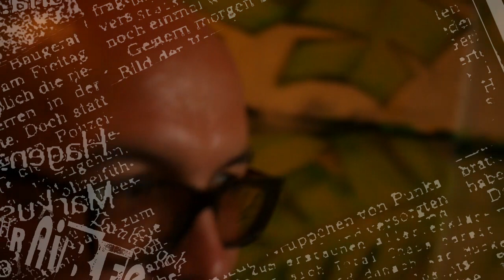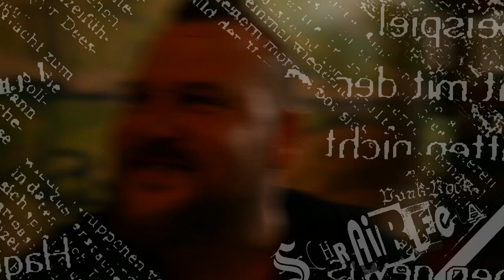die Skeptiker, Cafespione (+interview), Fahnenflucht, Telekoma live beim Resist to exist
Hammer Konzert!
Schönes Interview!
Viel Spaß:
0:10 Telekoma live

2:06 Küchenspione, wie alles begann

5:09 Fahnenflucht live

8:23 Küchensione über schleimkeim

11:52 Küchenspione live

14:23 Küchenspione über die Ost Punk Szene

16:45 die Skeptiker live

Hat's euch gefallen?  Liked es und  besucht auch die Facebook Seite.

Danke an die Resist to Exist Crew für ihre Unterstützung